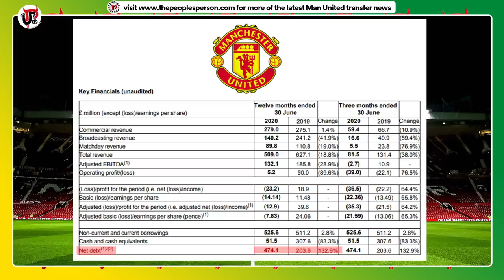Man Utd's NEW Debt EXPLAINED | Glazers' Dividends Greed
Man United have recorded a £23.2m loss and debt has increased 132.9% to £474.1m but the Glazers have still taken a £23m dividends, despite the losses and increase in debt. Let’s look at United’s latest financial reports and how United’s debt has increased.